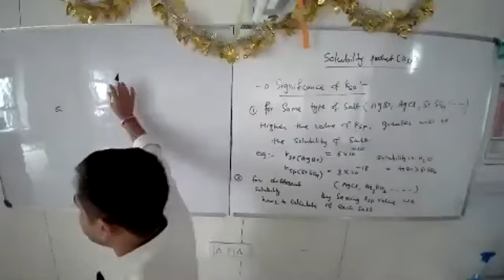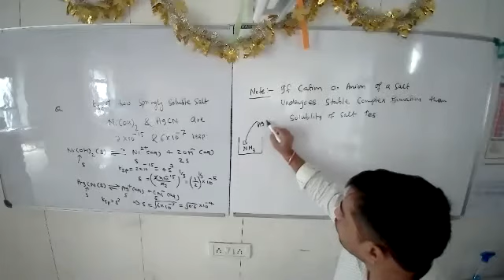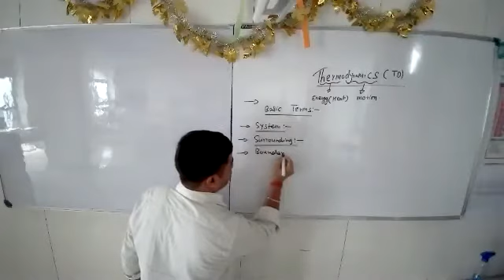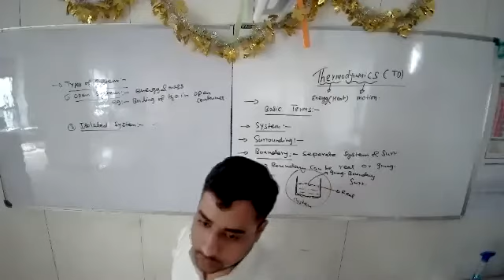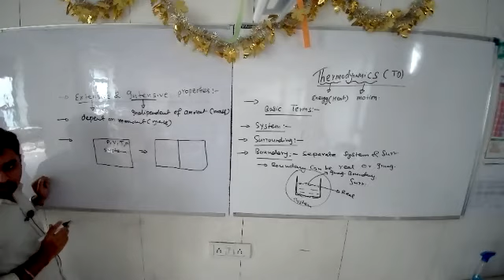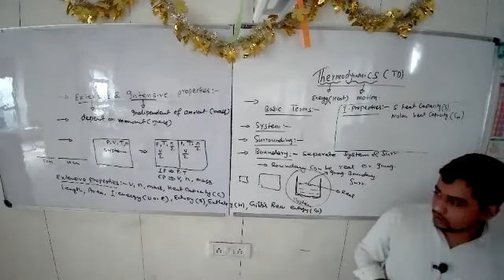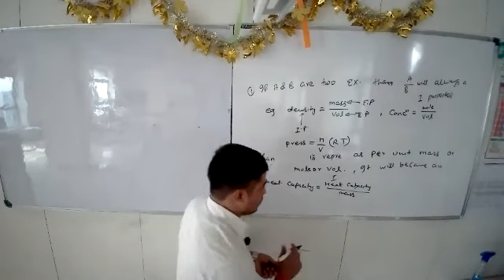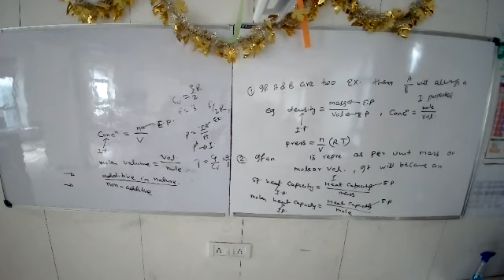Equilibrium 13 & Chemical Thermodynamics 1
Ionic Quilibrium(Significance of KSP)

Thermodynamics 1(Basic terms, Types of system, Extensive and intensive properties)